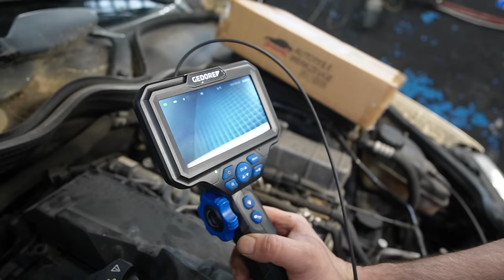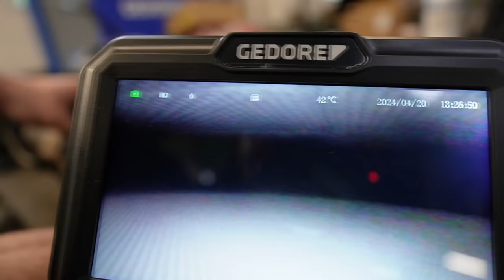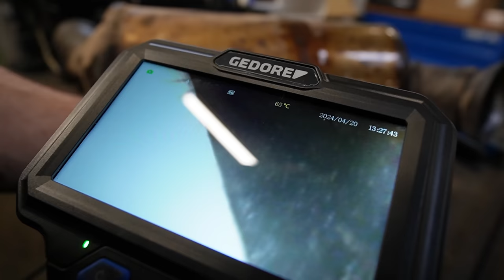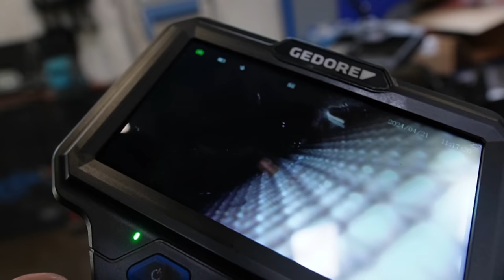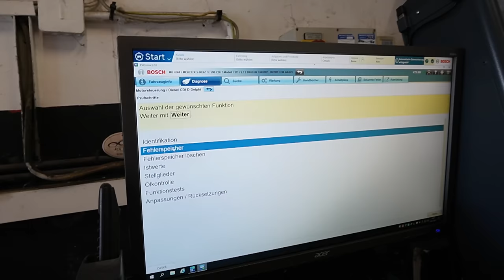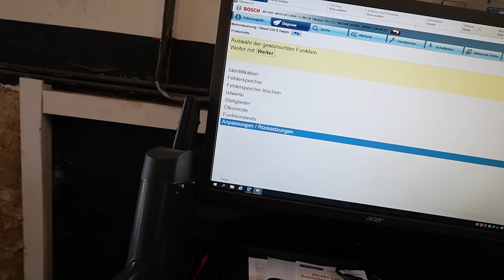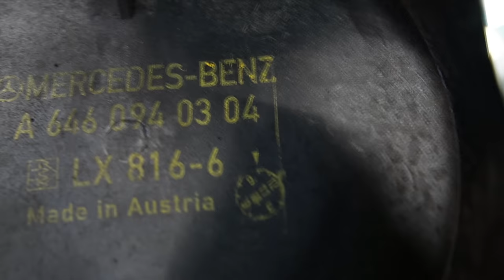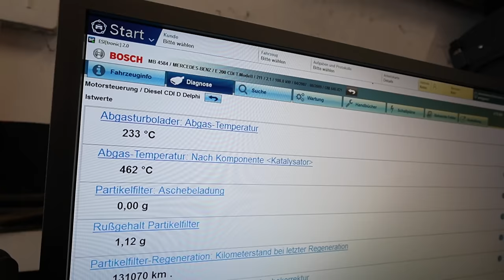Wahnsinn, das ging leicht! Dieselpartikelfilter war Maximum Voll , danach wie ab Werk!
Mörtelwanne 60 Liter
Silber 800°C Lackspray

Hauptsponsoren

Tecpo
Motul
Febi